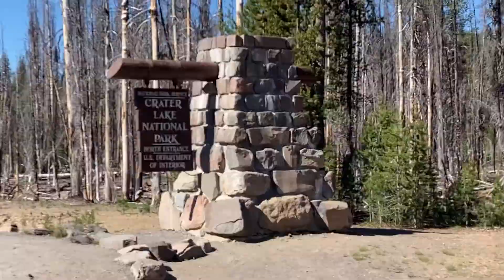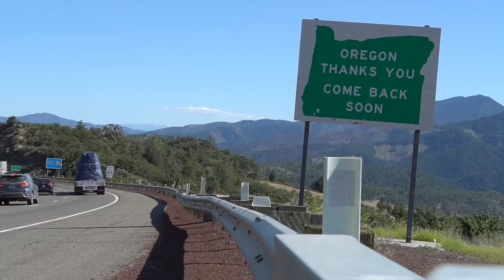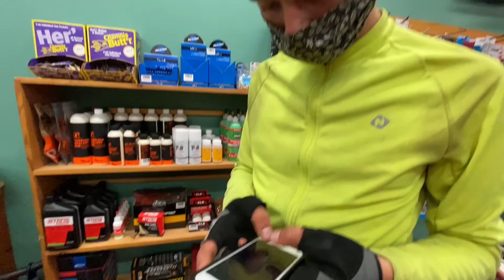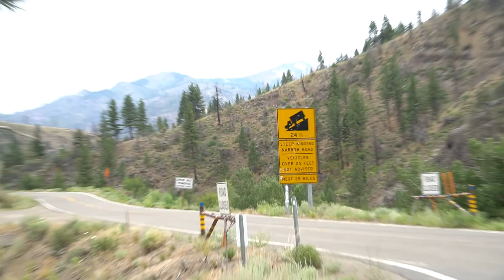Biking 1300 Miles from Seattle to Yosemite